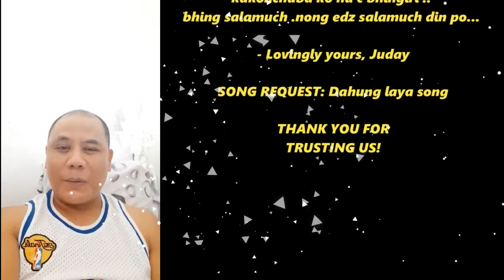(POSTED) Jakosalem Besin Aguirre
WATCH THE VIDEO as gifts4everyjuan 🎁 presents GIFTOFSONSLOVE 🌈 🎁❤️” a SURPRISE DELIVERY series in NEGROS OCCIDENTAL!🎥
OST: Gifts4everyjuan

Gusto mo rin bang sorpresahin ang iyong loved one sa Pinas😆? We can help you make it possible!

FROM: Judy jakosalem
LEBANON
TO:Lauriana p. Butalid(kayang)
NEGROS OCCIDENTAL

CUSTOMIZED PACKAGE :
* 1 Money Cake
3k cash inside
  “Mamang kayang@78th bday”
* 4 Large pizza
*Greeting card & candle
-500 Lorna Envelope
-500 Josephine Envelope

Gifts4everyjuan would like to thank our dear clients for sharing your love with us. We appreciate your trust & support. 😍

Gifts4everyJUAN🎁 is your TRUSTED & RELIABLE personal delivery services that can help you make your loved ones’ Birthdays, Anniversaries, Christmas & other important events extra special. We also offer AFFORDABLE & QUALITY PRODUCTS that you can choose from.

We will deliver your message, flowers, cakes, bears, chocolates plus any gifts available in our shop sealed with love to your loved ones back home.📱⌚️👕🛍🎂💐🌹 PLUS, you’ll have a quality video on how they received it from us. 📸🎥

HOW?!

📱m.me/gifts4everyjuan.ph.